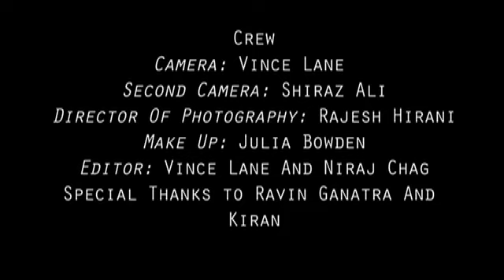Ur Jaa (BEATS MIX) By Niraj Chag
From Niraj Chag's album 'The Lost Souls'. Featuring vocals by Japjit Kaur. Directed by Ajay Chag.